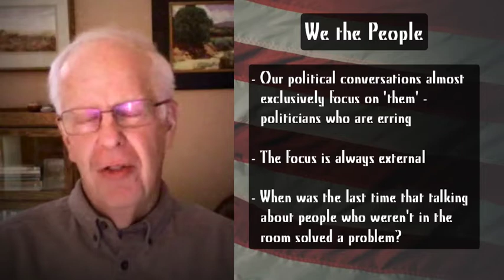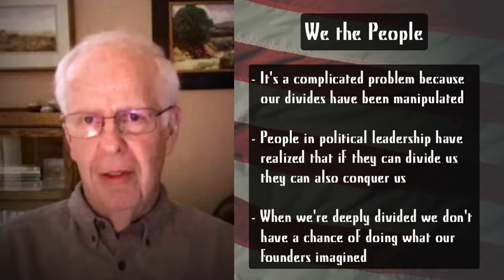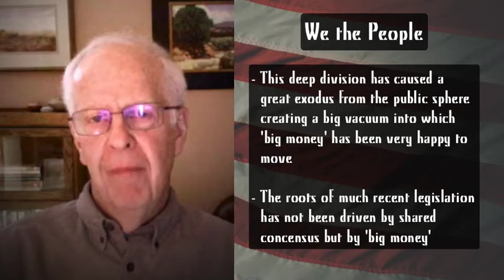Bridging the Political Divide with Parker Palmer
This is the video presentation from the first lesson of an excellent four-lesson course. Find out more at churchnext.tv